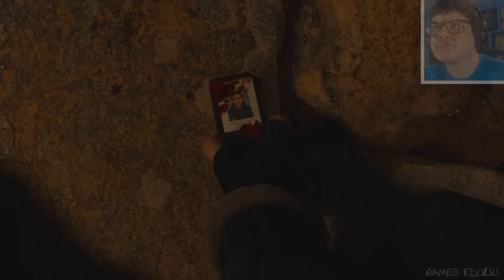LEON DANDO BICUDA NA DEMO! - Resident Evil 4 Remake